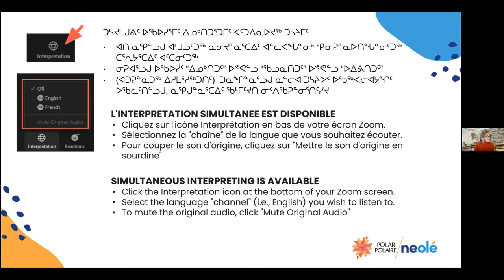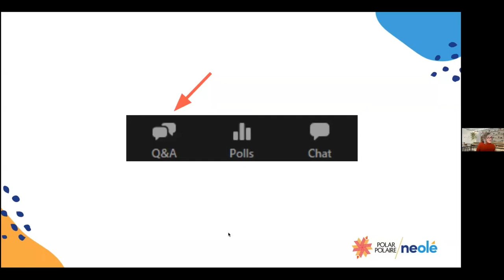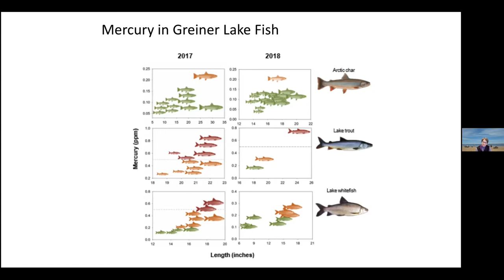Arctic Char and Other Fish Population Dynamics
Fish—especially Arctic Char—is a food staple in Arctic communities. How is climate change affecting arctic fish now, and how might they respond in the future?